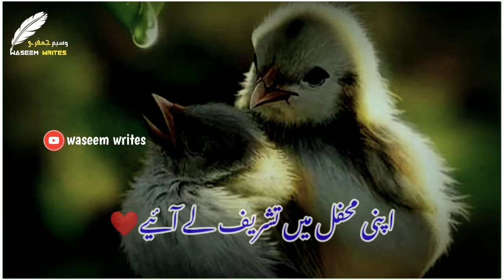Heart touching New Naat || Saydi Murshadi Ya Nabi Ya Nabi || by Rahat Fateh Ali Khan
whatsapp status jashne ramadan mubarak upload By waseeem jafri